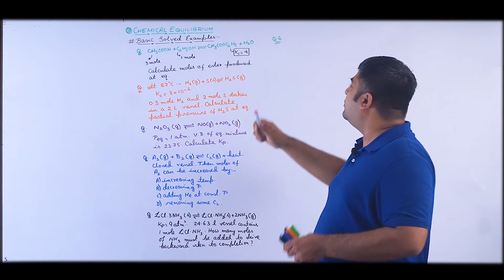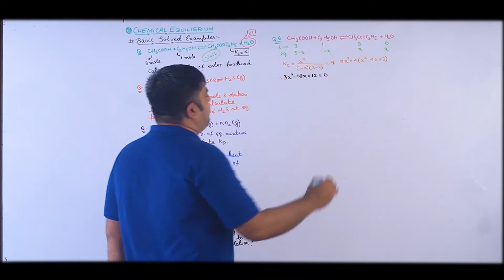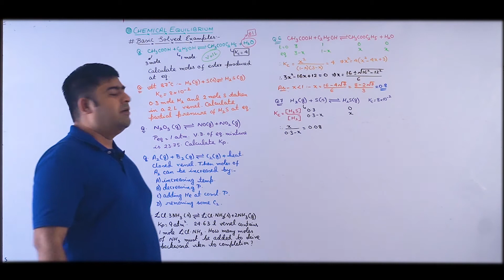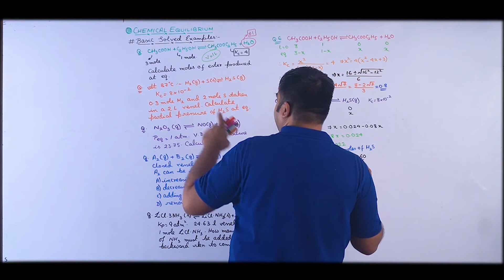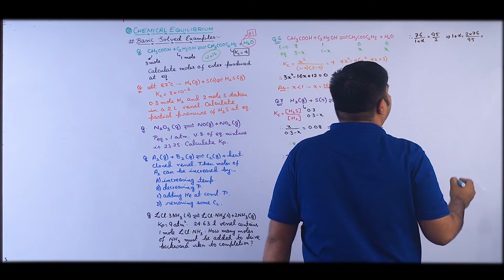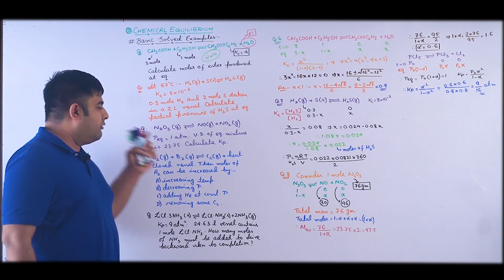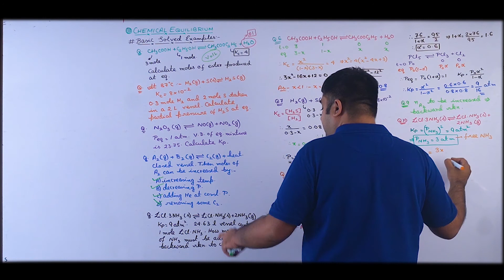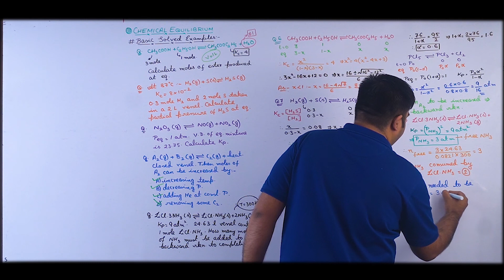Basic Examples 2/Chemical equilibrium /JEE Main&Adv/NEET/Chemistry/SB Sir/Brainflex360